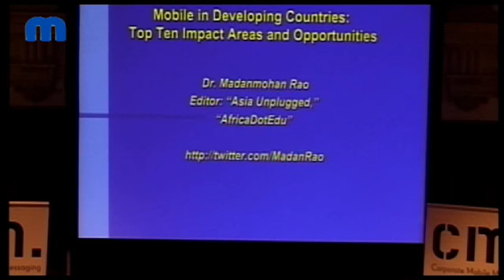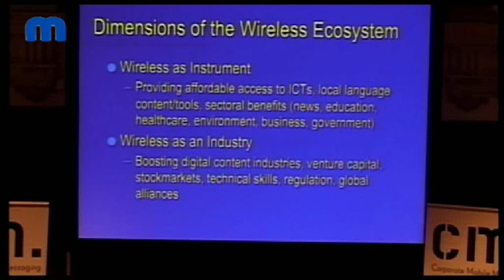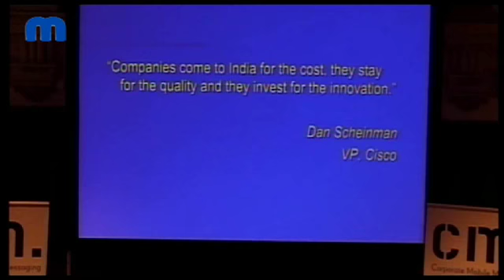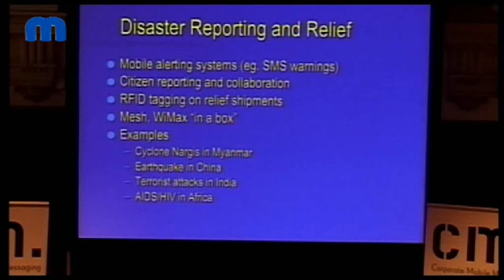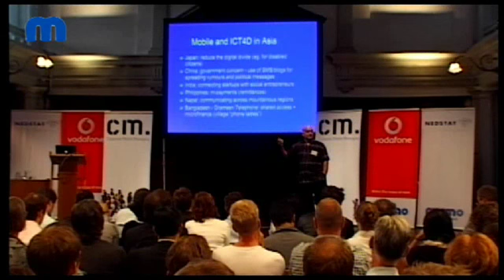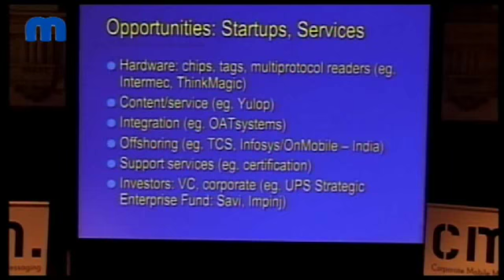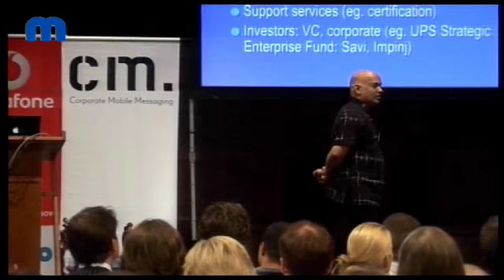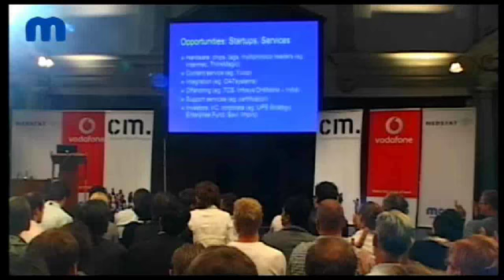Madanmohan Rao - Mobile in Developing Countries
In this video Madanmohan Rao talks  faster than the speed of sound  about mobile in developing countries. He lists a top ten of impact areas for mobile and talks about mobile activism.